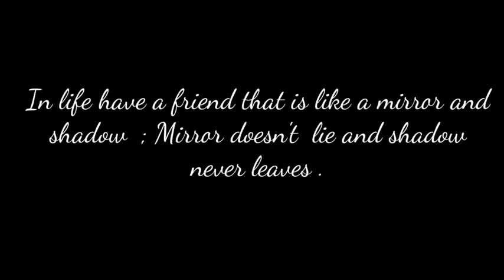Happy Friendship Day - Tera Yaar Hu Mein | Friends Story